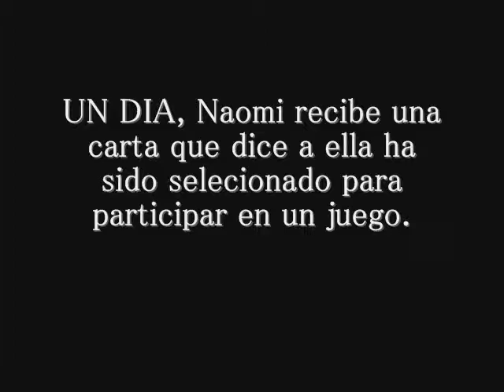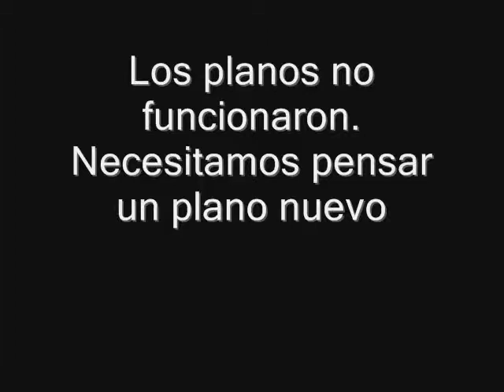Our spanish version of the Liar Game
Our spanish class gave us a project to film a skit with flashbacks.. then we decided to do liar game since the plot is already there and we just need to recreate the dialogue in spanish.. i used live movie maker since i didnt have enough time to edit every thing..